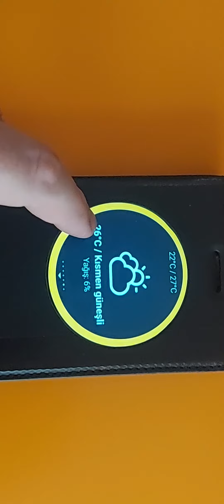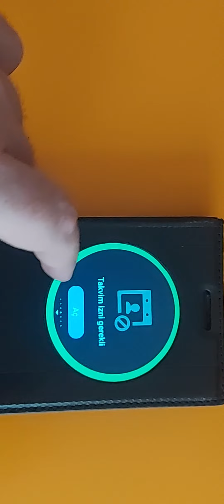Asus Zenfone 2 Lazer 5.5 inc Akıllı Kılıf İncelemesi